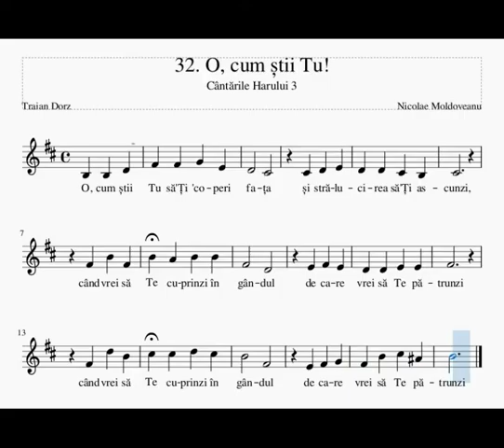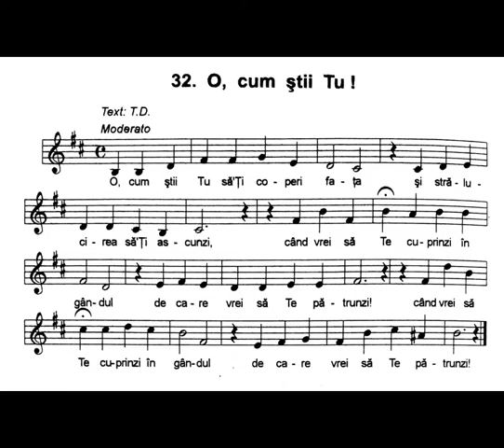O, cum ştii Tu să-Ți acoperi faţa | Nicolae Moldoveanu | Cântările Harului 3 | Instrumentală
cantaricrestine cantarivechi cantarileharului nicolaemoldoveanu Cântările Harului vol. 3

O, cum ştii Tu să-Ți acoperi faţa
şi strălucirea să-Ți ascunzi,
când vrei să Te cuprinzi în gândul
de care vrei să Te pătrunzi!

Cum poţi să-Ți strângi nemărginirea să-ncapă-n duhul mărginit,
în care vrei să Te dezvălui
prin saltul spre desăvârşit!

Şi cum ne-nveţi că-n vremea zilei
ştim doar puţinul ce-I privim,
că noaptea doar ne desfăşoară
Nemărginirea ce-o trăim !

De unde-am şti ce lumi, ce taine
ne-nconjor bănuite-abia,
de n-ar fi noaptea să Ie-arate
şi moartea să ni le redea.

Traian Dorz